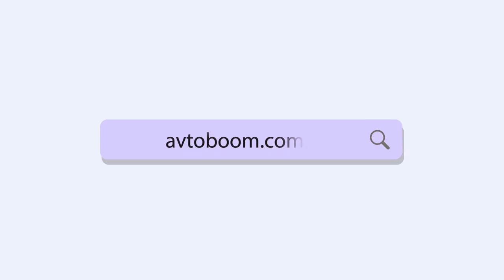Image video для Avtoboom | Студия Бизнес Анимации | 7030.studio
День рождения авторекламы — 30 июля 1898 года🎉Тогда в журнале Scientific American появилась первая коммерческая реклама автомобиля. Так как конкуренция в автомобильной сфере высокая потребность в рекламных роликах для компаний в этой сфере растет.
📍Имиджевый ролик для Avtoboom это прекрасный пример того, что презентационный ролик о компании также может стать хорошим дополнением к ее имиджу☝️или же стать отдельной рекламной единицей.
День народження автореклами - 30 липня 1898 року🎉Тоді в журналі Scientific American з'явилася перша комерційна реклама автомобіля. Так як конкуренція в автомобільній сфері висока потреба в рекламних роликах для компаній в цій сфері зростає.
📍Іміджевий ролик для Avtoboom це прекрасний приклад того, що презентаційний ролик про компанію також може стати хорошим доповненням до її іміджу☝️або ж стати окремою рекламної одиницею.
The birthday of auto advertising is 30th of July, 1898🎉 Then the first commercial car advertisement appeared in Scientific American magazine. Since the competition in the automotive industry is high, the need for commercials for companies in this area is growing.
📍The image video for Avtoboom is a great example of the fact that a presentation video about a company can also be a good addition to its image☝️or become a separate advertising unit.